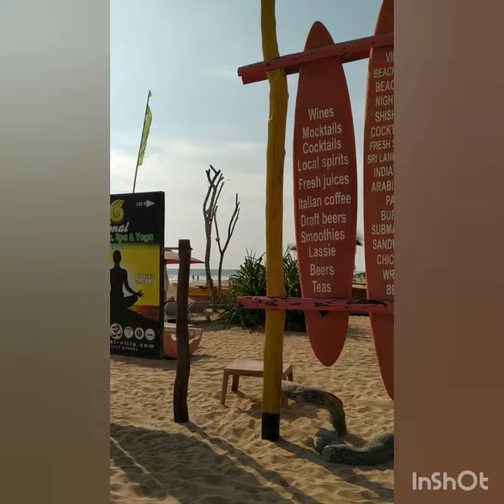Bangalore to Sri Lanka part 1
Hillz life vlogs